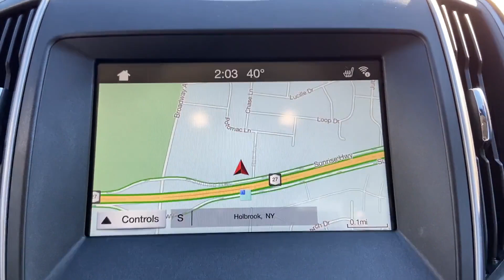Used 2017 Ford Edge SEL 2FMPK4J86HBC46884 Sayville, Patchogue, Smithtown, Bay Shore, Port Jefferson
2017 Ford Edge SEL 2FMPK4J86HBC46884 Video

This 2017 Ford Edge SEL 2FMPK4J86HBC46884 is full of phenomenal features such as: